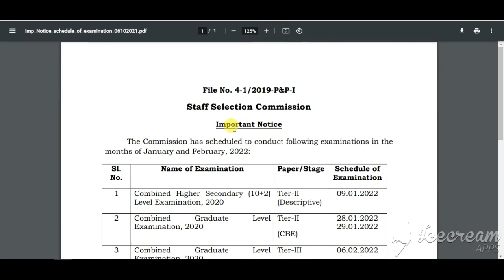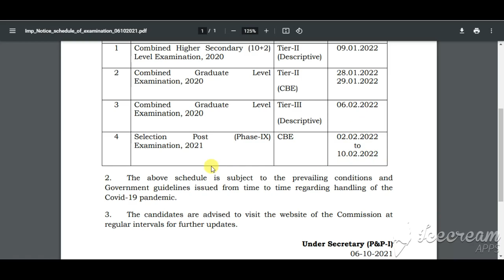SSC Exam Date 2021 Announced|SSC Exam CGL Tier 2 and 3 & CHSL 10+2 Tier 2 Exam| SSC Exam NOTICE 2022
SSC Exam Date 2021: Staff Selection Commission (SSC) has announced the exam dates for Combined Graduate Level Exam Recruitment 2020-21 and Combined Higher Secondary Level CHSL 10+2 (4726 Post) Recruitment 2020-21. The candidates who have qualified for SSC CGL Tier 2, Tier 3 & CHSL 10+2 Tier 2 Exam 2020, SSC Selection Post can check the complete notice on the official website of SSC.i.e.ssc.gov.in.

According to the official notice, the commission has decided to conduct Combined Higher Secondary (10+2) Level Examination, 2020 Tier 2 (Descriptive) on 9 January 2021 while the exam for Combined Graduate Level Tier - 2 Examination 2020 will be conducted on 28 and 29 January 2022 and Combined Graduate Level Tier 3 Exam 2020 on 6 February 2022. The Selection Post (Phase-IX) Examination, 2021 is scheduled to be held from 2 February to 10 February 2022